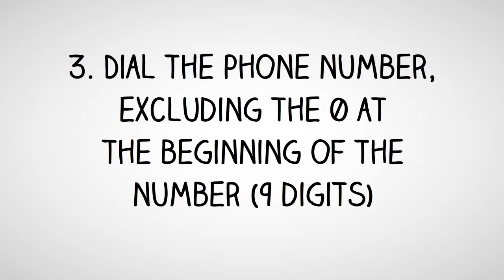Swaziland Dialing Code - Swazi Country Code - Telephone Area Codes in Swaziland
2. Dial country code for Swaziland: 268

3. Dial telephone area  code of the city in Swaziland

4. Dial the phone number in Swaziland, excluding the 0 at the beginning of the number

How to call Swaziland from Australia?
To call a telephone number in Swaziland from Australia, simply dial International Access Code for Australia which is 0011, followed by the country code for Swaziland which is 268, then the area code of the city in Swaziland and finally the phone number in Swaziland, excluding the 0 at the beginning of the number.

How to call Swaziland from Canada?
To call a phone number in Swaziland from Canada, simply dial International Access Code for Canada which is 011, followed by the international country code for Swaziland which is 268, then the area phone code of the city in Swaziland and finally the phone number in Swaziland, excluding the 0 at the beginning of the number.

How to make call to Swaziland from India?
To make phone call to a phone number in Swaziland from India, simply dial International Access Code for India which is 00, followed by the international country code for Swaziland which is 268, then the area phone code of the city in Swaziland and finally the phone number in Swaziland, excluding the 0 at the beginning of the number.

How to call a phone number in Swaziland from Nigeria?
To make telephone call to a phone number in Swaziland from Nigeria, simply dial International Access Code for Nigeria which is 9, followed by the international country dialing code for Swaziland which is 268, then the phone area code of the city in Swaziland and finally the phone number in Swaziland, excluding the 0 at the beginning of the number.

How to make a phone call to Swaziland from Malaysia?
To call a phone number in Swaziland from Malaysia, simply dial International Exit Code for Malaysia which is 00, followed by the country calling code for Swaziland which is 268, then the area phone code of the city in Swaziland and finally the phone number in Swaziland, excluding the 0 at the beginning of the number.

How to make a phone call to Swaziland from the Philippines?
To make a phone call to a phone number in Swaziland from the Philippines, simply dial IDD or Country Exit Code for the Philippines which is 00, followed by the country calling code for Swaziland which is 268, then the area phone code of the city in Swaziland and finally the phone number in Swaziland, excluding the 0 at the beginning of the number.

How to make a phone call to Swaziland from South Africa?
To make a phone call to a telephone number in Swaziland from South Africa, simply dial International Access Code for South Africa which is 9, followed by the country international code for Swaziland which is 268, then the area phone code of the city in Swaziland and finally the phone number in Swaziland, excluding the 0 at the beginning of the number.

How to make a phone call to Swaziland from the United  Kingdom?
To call a phone number in Swaziland from the UK, simply dial International Exit Code for the UK which is 00, followed by the international country code for Swaziland which is 268, then the area phone code of the city in Swaziland and finally the phone number in Swaziland, excluding the 0 at the beginning of the number.

How to call Swaziland from the US?
To call a phone number in Swaziland from United States, simply dial IDD Access Code for the US which is 011, followed by the international country dialing code for Swaziland which is 268, then the area telephone code of the city in Swaziland and finally the phone number in Swaziland, excluding the 0 at the beginning of the number.